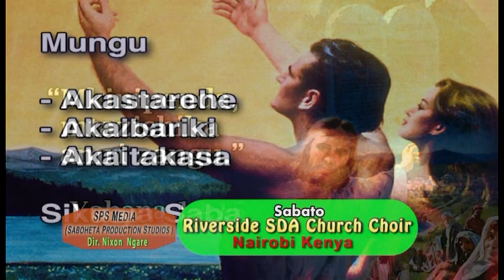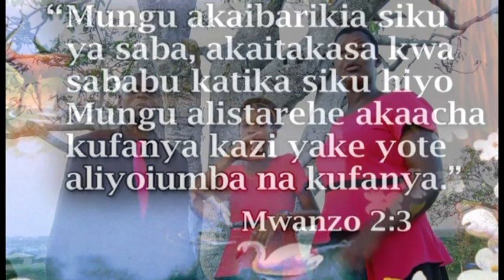SABATO NI AGIZO LA MUNGU by Riverside SDA Choir, NAIROBI(Kimbo District) written by Enock Mhenzi V1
Sabato ni agizo lake Mungu aliianzisha pale Edeni sitaona haya kuitangaza usifiwe EE Bwana
natamani nipumzike nawe,baada ya kazi siku sita, nijifunze Bwana miguuni Pako nipate kujua wema wako
Agizo la Mungu kwa mwanadamu aifanye kazikwasiku sita na siku ya saba apumzike tena aitakase